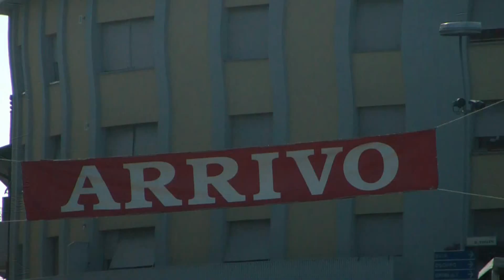Majano 2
Volata Majano